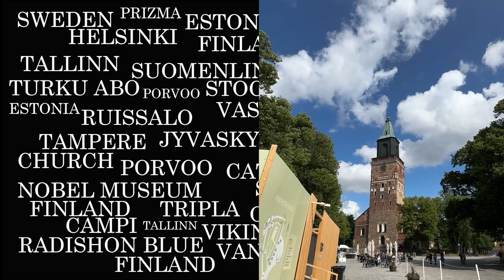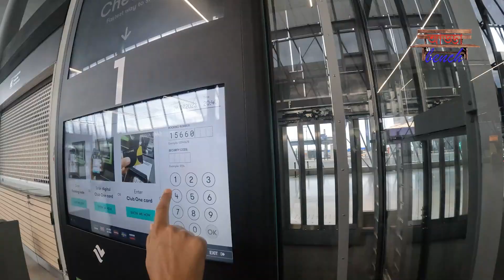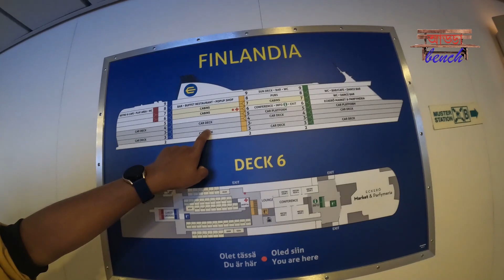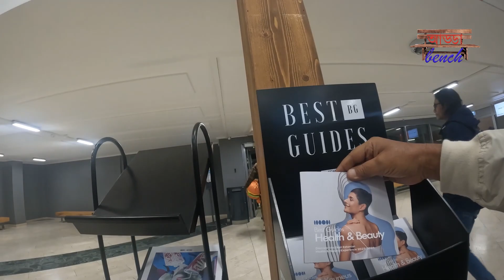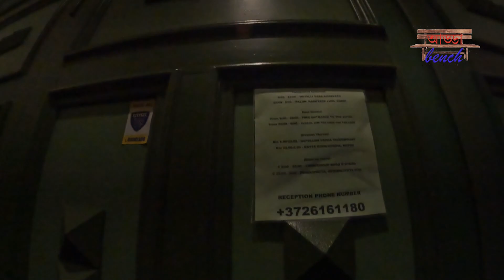আমার EUROPE ভ্রমণ EP-II Helsinki to Tallinn cruise Tour/ভুতুড়ে হোটেলে রাত্রিবাস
আমার EUROPE ভ্রমণ EP-II Helsinki to Tallinn cruise Tour/ভূতুরে হোটেলে  রাত্রিবাস